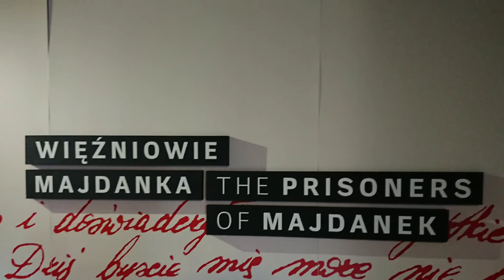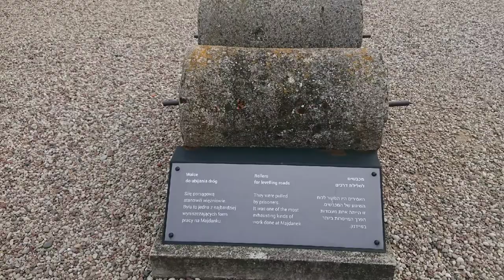Państwowe Muzeum na Majdanku Lublin w Sony Xperia Movie Creator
Konzentrationslager Lublin, Vernichtungslager Lublin, Kriegsgefangenenlager Maydanek, KL Majdanek – niemiecki, nazistowski obóz koncentracyjny i jeniecki w Lublinie, funkcjonujący w latach 1941–1944.

Nazwa właściwa obozu brzmiała KL Lublin i tak obóz był nazywany oficjalnie od 1943 roku. Potoczna nazwa „Majdanek” (hebr. מיידנק) pochodzi od dzielnicy Lublina (Majdan Tatarski) i powstała pośród mieszkańców GG. Nazwy „Majdanek” używali jednak niekiedy w oficjalnych dokumentach również i sami Niemcy.

W 1947 roku utworzono Państwowe Muzeum na Majdanku, w 1969 roku odsłonięto pomnik Walki i Męczeństwa na Majdanku.

Dzieje tego obozu są nierozerwalnie połączone z historią ziem między Wisłą a Bugiem podczas II wojny światowej, a w szczególności z polityką zagłady Żydów i Słowian, koncepcją generalnej germanizacji niektórych miast regionu (Lublin, Zamość) oraz akcją wysiedleńczą prowadzoną na szeroką skalę na Zamojszczyźnie.

Początkowo planowano budowę niewielkiego pierwszego odcinka obozu mogącego pomieścić 5-6 tysięcy więźniów. Jednak jesienią 1941 roku przyszedł rozkaz o natychmiastowej budowie obozu jenieckiego mogącego pomieścić 50 tysięcy jeńców. Całość rozplanowano na 236 baraków, w tym 207 więźniarskich. Budowę wykonywali Żydzi – jeńcy armii niemieckiej z 1939 roku i jeńcy radzieccy. Jednak już zimą 1942 roku przystąpiono do tworzenia planu rozbudowy obozu, tak, by druga część mogła pomieścić dalszych 150 tysięcy ludzi. Zarezerwowano teren o powierzchni 516 hektarów. W trzeciej części zamierzano ulokować zakłady odzieżowe Bekleidungswerke der Waffen SS, które miały prócz infrastruktury krawieckiej, kuśnierskiej, trykotarskiej itp. mieścić również baraki dla dalszych ok. 40 tysięcy więźniów.

Ogółem planowano utworzenie kompleksu obozowego mogącego pomieścić łącznie ok. 250 000 osób. Jednak trudności wojenne, w szczególności niemożność większej eksploatacji jednotorowej lubelskiej linii kolejowej sprawiły, że plany te zrealizowano jedynie w ich piątej części. Utworzono sześć pól (I–VI) zawierających baraki więźniarskie. Niektóre części obozu bywały wydzielone dla konkretnej grupy więźniów. Na przykład 1 października 1942 roku skierowano pierwszą partię więźniarek dla utworzonego na V polu obozu kobiecego (Frauen KL). Na tym samym polu V planowano utworzyć obóz dziecięcy dla „bezwartościowych pod względem rasowym jednostek płci męskiej i żeńskiej” (Himmler). Plany te nie doszły jednak do skutku. Istniała natomiast świadoma polityka, by małe dzieci pozostawiać przy matkach, co uniemożliwiało tym ostatnim wszelkie plany ucieczek i buntów.

W sierpniu 1942 roku została rozpoczęta budowa komór gazowych, ukończona w październiku 1942 roku. W sumie istniało 5 komór działających na gaz wpuszczany z butli bądź przewidzianych na zastosowanie granulek cyklonu B. Piece paleniskowe dostarczyła firma Theodor Klein – Maschinen- und Apparatenbau z Ludwigshafen am Rhein, hermetyczne drzwi skonstruowała berlińska firma Auert. W przeciwieństwie do Auschwitz, na Majdanku komory były umiejscowione nie koło krematoriów, a koło łaźni, co utrudniało transport ciał, lecz nie powodowało paniki wśród osób prowadzonych na zagazowanie.

Niemcy rozpoczęli ewakuację obozu 1 kwietnia 1944 r., a ostateczny jej etap 17 lipca. W miarę napływających wiadomości o zbliżaniu się frontu wschodniego, hitlerowcy ewakuowali kolejne grupy więźniów. Jeszcze 22 lipca, dwa dni przed wyzwoleniem Lublina, Niemcy wyprowadzili ok. 1000 więźniów, w tym kobiety i dzieci do Auschwitz-Birkenau.

Państwowe Muzeum na Majdanku powstało już jesienią 1944 r. na części terenu byłego obozu koncentracyjnego, było zatem pierwszą tego typu instytucją na świecie. Ustawą Sejmową z 2 lipca 1947 r. otrzymało status centralnej instytucji państwowej. W XXV rocznicę wyzwolenia Majdanka na terenie byłego obozu stanął monumentalny pomnik, poświęcony ofiarom nazizmu, autorstwa inż. arch. Wiktora Tołkina. Monument składa się z dwóch głównych części: pomnika-bramy oraz wielkiego mauzoleum zawierającego prochy ludzkie z terenów obozowych. Muzeum opiekuje się również wielkim archiwum pozostałym po administracji SS. W 2004 roku dyrekcji Muzeum podporządkowano na prawach filii odnowione Muzeum w Bełżcu. Inna część obozu była wykorzystana jako obóz jeniecki dla Niemców i obóz dla Polaków.

2 września 2009 roku Państwowe Muzeum na Majdanku zostało odznaczone Złotym Medalem „Zasłużony Kulturze Gloria Artis”.

W nocy z 9 na 10 sierpnia 2010 na terenie muzeum wybuchł pożar, w wyniku którego spłonął jeden z baraków. Według dyrekcji muzeum, spaleniu uległo ponad siedem tysięcy par butów byłych więźniów, które były tam zgromadzone.

Info: Wiki.